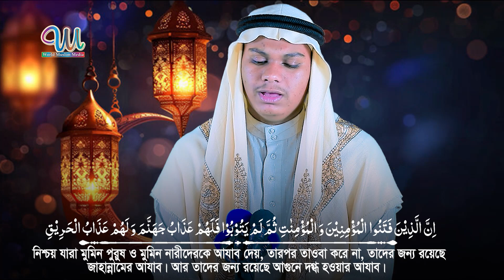Surah Buruj Hafez Qari Mahmudul Hasan Ashrafi سورة البروج قاري محمود حسن أشرفي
شارك
مثل
ترقبوا التعليق.